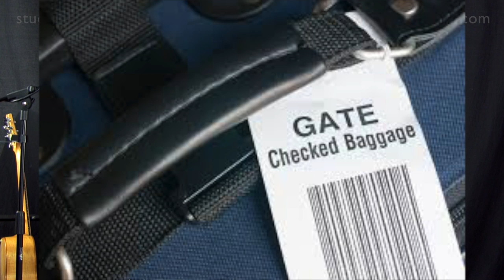Air Travel With Your Acoustic Guitar - Adam Rafferty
Download the "Air Travel With Your Acoustic Guitar " PDF guide with my 10 tips & resources FREE

Are you wondering about traveling with your guitar in an airplane?

I get questions about this all the time, such as...

► Can you carry it on or must you check it in as luggage?
► Should you use a hard case or soft case?
► What if your guitar gets damaged?
► When is it considered oversize?
► Will the airlines you charge extra?

I've put my best advice and experiences in this video so you can decide for yourself.

All the links and tips are in the FREE PDF file, which you can download

Love,

AR

► Start learning my solo arrangements and get personal guitar coaching - FREE 14 day trial: